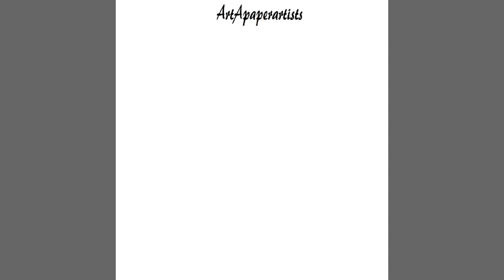Arta at Nakheel Mall - Ripe Market | Farsi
The ArtAPaperArtists displayed a handful of their production at the Nakheel Mall Ripe Market. See amazing items hand made from recyclable soda cans, paper and cartons. Great ideas for Home_Decoration, Gifts and so on. ArtAPaperArtists